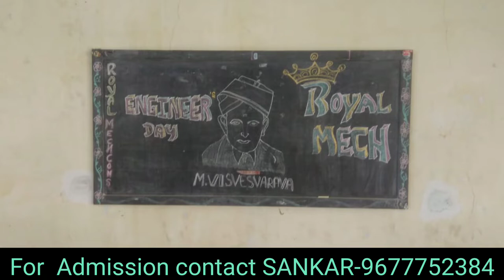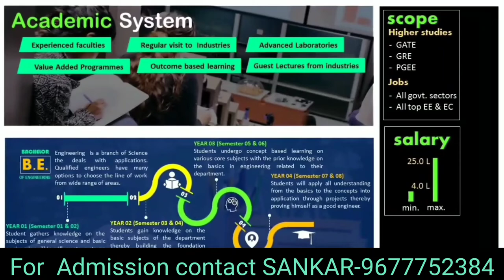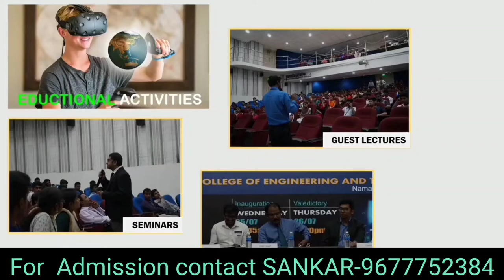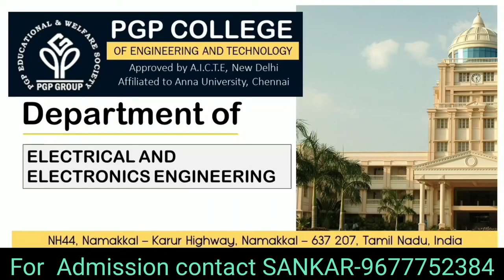PGP College of Engineering and technology full details in Tamil